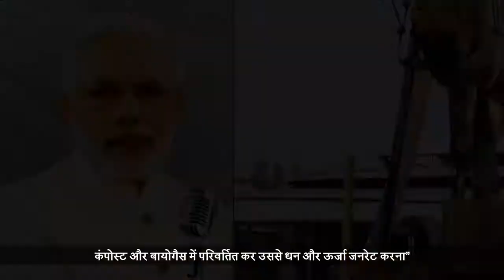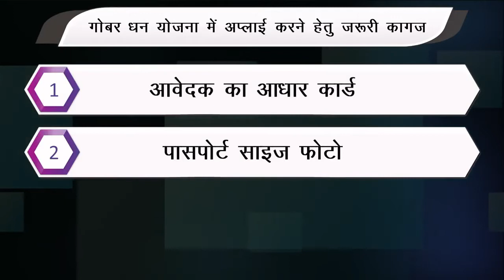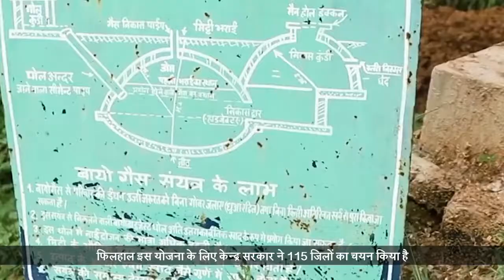SBM-H Gobar Dhan Hindi | Department of Rural Development and Panchayati Raj, J&K